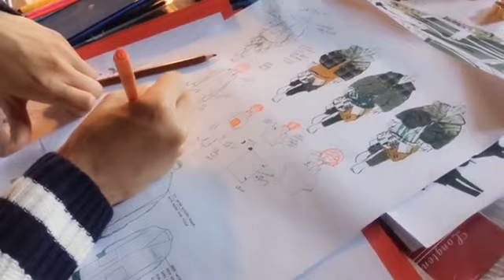王博文《初戀那件小事》花絮之設計衣服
轉自微博@王一超還在打球

身为服装系的学长，我还是很有才华的。  ​​​